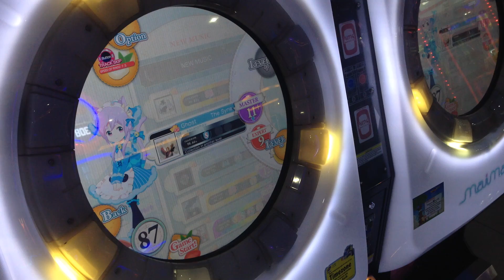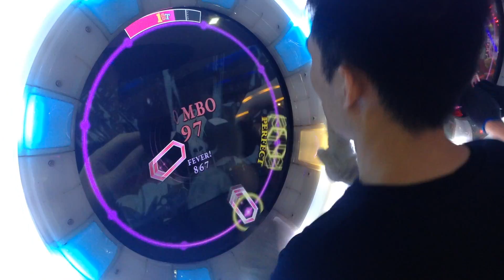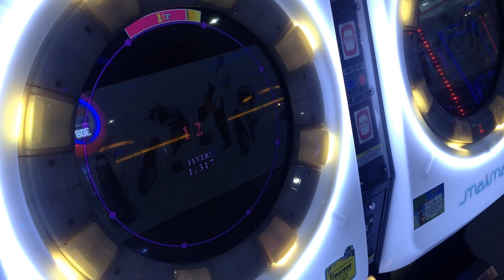[MaiMai M+] Dokuru *The Synesthesia Ghost / 共感覚おばけ* Master 99.46 % *SS* (2nd)